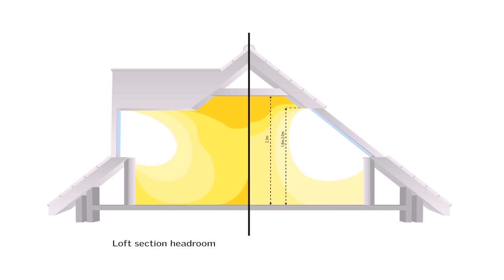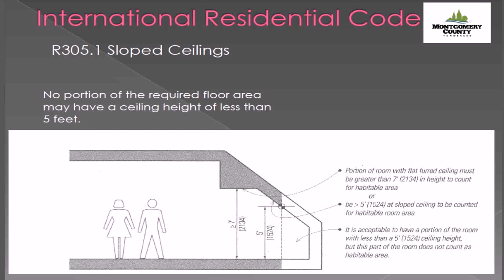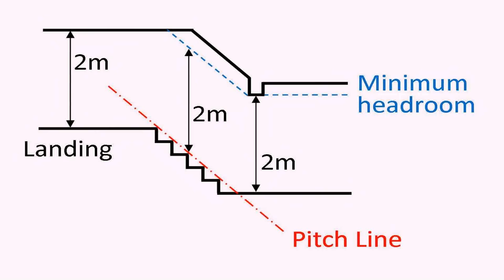Loft Conversion Regulations Height - Gif Maker DaddyGif.com (see description)